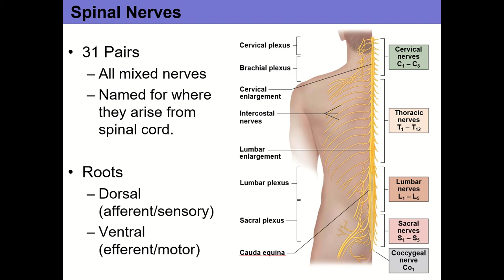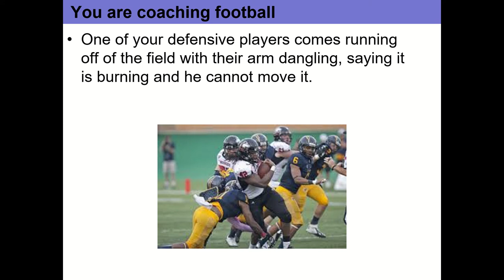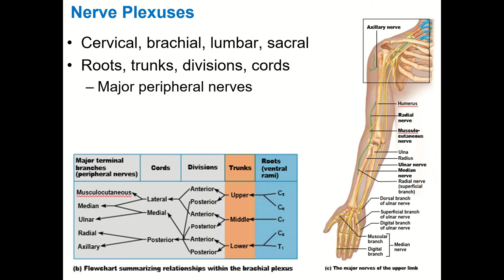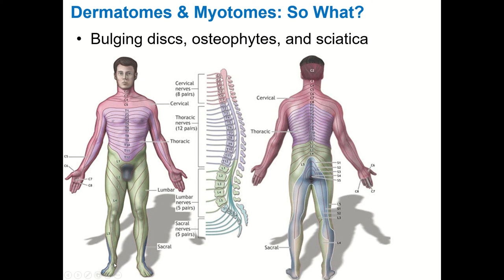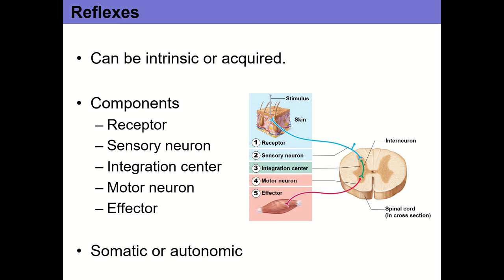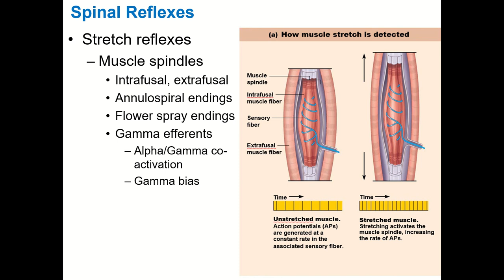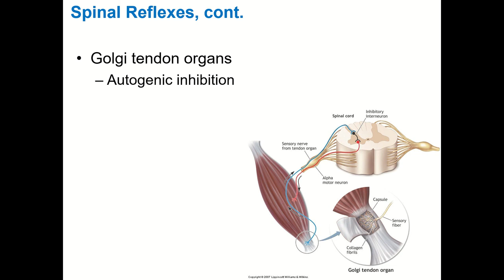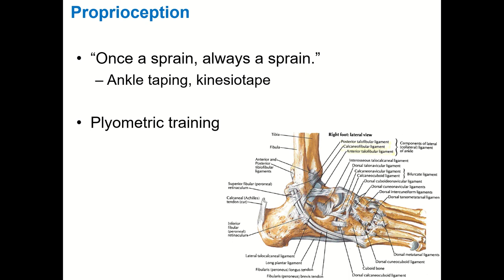PEPROF 201 - Peripheral Nervous System, cont. - 10/4/20